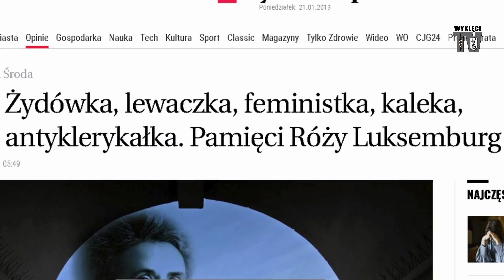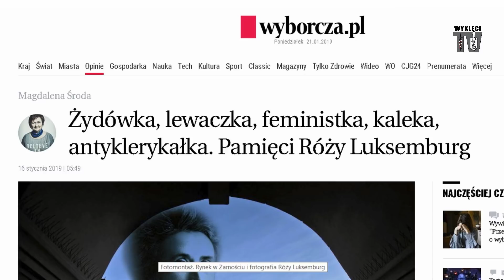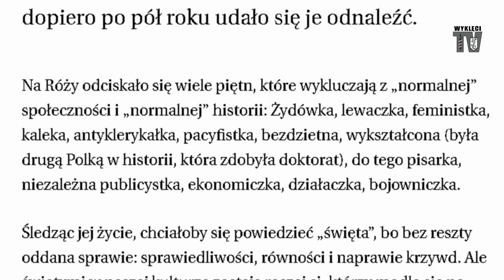Rozalia Luxenburg vel Róża Luksemburg: internacjonalistka, komunistka i kłótliwa baba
Wg Lenina - "orzeł rewolucji", wg Magdaleny Środy -  "Żydówka i lewaczka"... To ona wymyśliła popularny do dziś slogan: "socjalizm albo barbarzyństwo". Pamiętajmy jednak, że socjalizm to zarówno bolszewizm, mao-tse-tungizm, pol-potyzm, jak i nazizm.
Wnuczka rabina. Towarzyszka życia Lejby Jogischesa vel Leona Tyszki (m.in. sekretarza generalnego KPD). Była współzałożycielką SDKPiL, Komunistycznej Partii Niemiec, międzynarodowa rewolucjonistka. Zwolenniczka stosowana "środków nadzwyczajnych", dziś przedstawiana jest jako feministka i... pacyfistka.
Współczesna ikona międzynarodowych ruchów lewackich, gorąca przeciwniczka państw narodowych i niepodległości Polski. Według współczesnych była po prostu "kłótliwą babą".